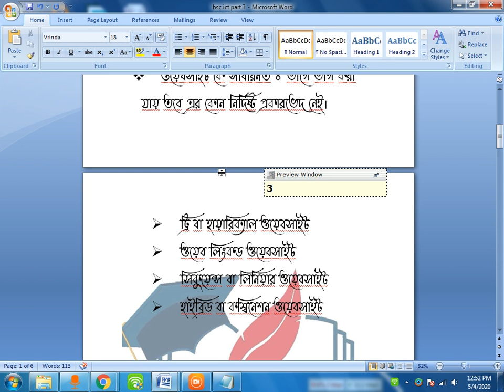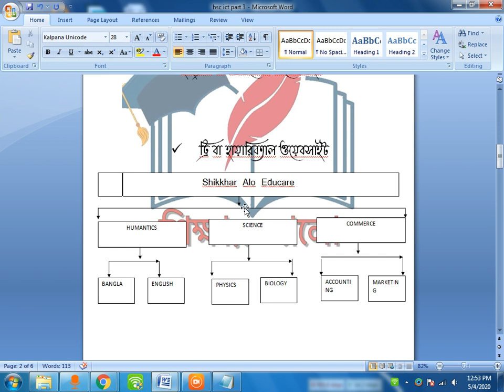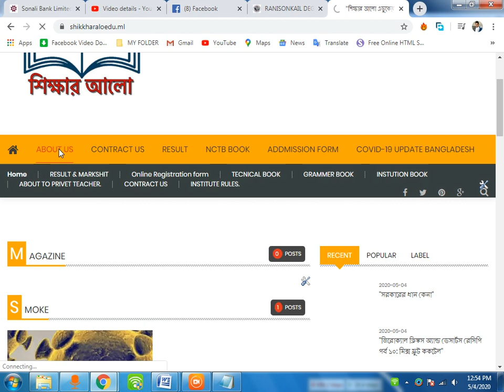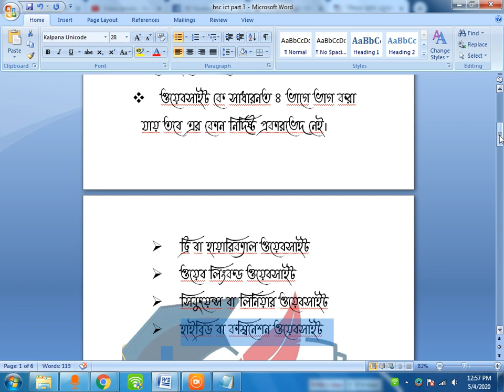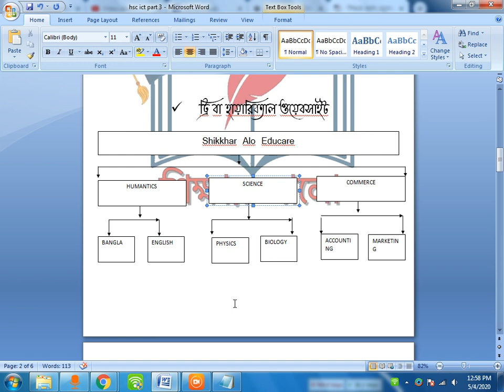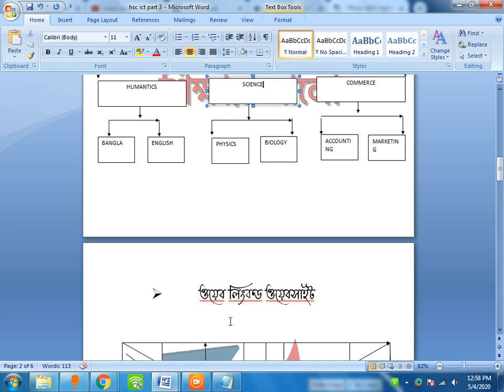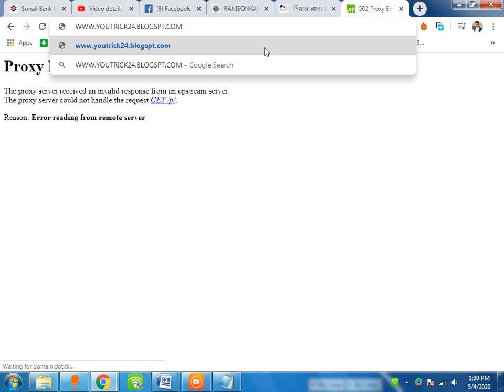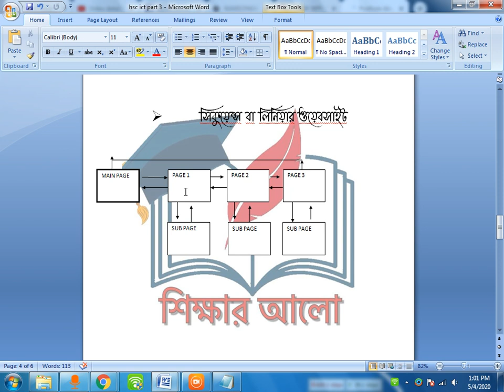HSC ICT CHAPTER 4 PART 3